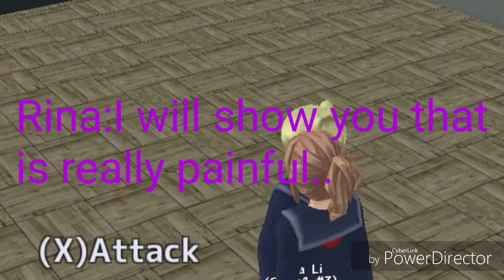Goth | Osoroshi life | Part 3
The one who killed Yukiho is RINA?! Rina has a boyfriend named Sora yuyama and Yukiho has been hanging out with him just for a friend, but then Sora has been now flirting with Yukiho and Rina caught Sora kissed her! But then, Yukiho ran away, went to her house and cries at the bed because why? She never ever wanted to had a first kiss, but she got killed by Rina Li because of how jealous Rina was.

Moral of the story:
Don't judge Goth people just by their looks. It's just their own opinion on how they should wear. They can be like who they wanted to be. Don't make them change because of their looks. It's just their fashion style not dressing up for Halloween and stuff. That's all.